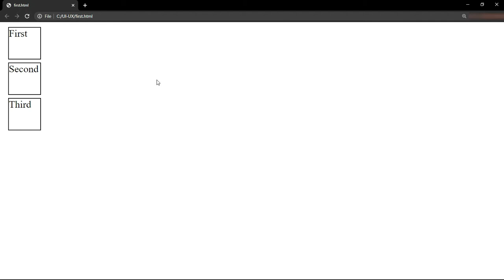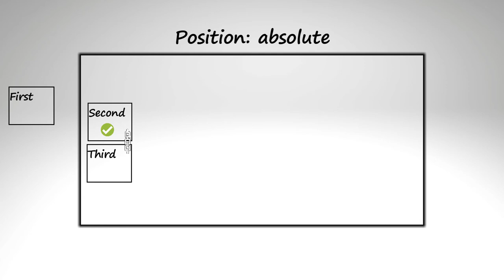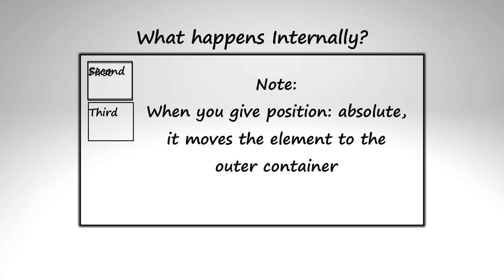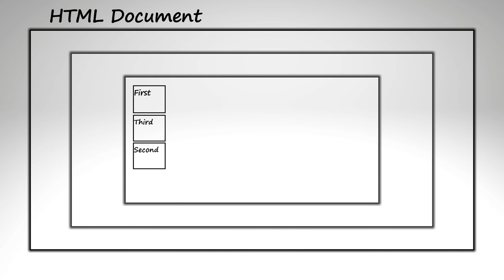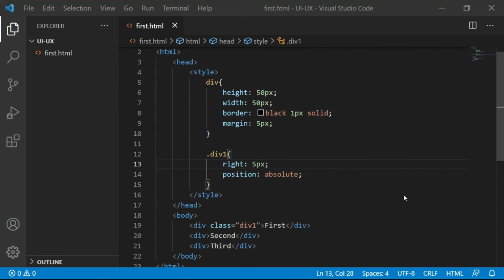CSS position absolute | UI/UX Basics for Fullstack Developers #12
An element with position: absolute; is positioned relative to the nearest positioned ancestor.
However; if an absolute positioned element has no positioned ancestors, it uses the document body, and moves along with page scrolling.
Here's a quick tutorial on this topic.